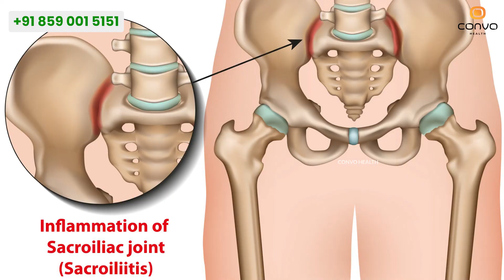നടുവേദനക്ക് കാരണം ഡിസ്ക് തെറ്റിയത് മാത്രമല്ല ഈ ലക്ഷണങ്ങൾ നിസ്സാരമായി കാണരുത് | Naduvedana maran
Sharanya
consultant pain physician,

Cortex spine and pain care, Kozhikode
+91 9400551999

നടുവേദനക്ക് കാരണം ഡിസ്ക് തെറ്റിയത് മാത്രമല്ല ഈ ലക്ഷണങ്ങൾ നിസ്സാരമായി കാണരുത് | Naduvedana maran | Convo Health

naduvedhana,
nadu vedana maran malayalam,
nadu vedana maran,
nadu vedana,
nadu vedana malayalam,
nadu vedana pregnancy malayalam,
nadu vedana maran malayalam exercise,
nadu vedana maran malayalam ottamooli,
nadu vedana maran ottamooli,
nadu vedana maran dua,
nadu vedana karanangal,
nadu vedana karanam malayalam,
naduvedhana acid,
naduvedhana as a fraction,
naduvedhana battery,
naduvedhana bank,
naduvedhana blood pressure,
naduvedhana com,
naduvedana,
nadu vedana maran yoga,
nadu vedana maran ulla exercise,
naduvedhana near me
back pain malayaam,
back pain malayalam,
back pain malayalam tips,
back pain malayalam doctor,
back pain malayalam dr rajesh kumar,
back pain malayalam treatment,
back pain malayalam exercise,
pregnancy back pain malayalam,
low back pain malayalam,
neerkettu back pain malayalam,
left side back pain malayalam,
back pain ayurveda malayalam,
back pain after abortion malayalam,
back pain chiropractic adjustment malayalam,
back pain treatment in ayurveda malayalam,
back pain after ovulation malayalam,
acupuncture for back pain malayalam,
after cesarean back pain malayalam,
cycling and back pain malayalam,
cholesterol and back pain malayalam
mutt vedana malayalam,
mutt vedana maran malayalam,
mutt vedana maran,
mutt vedana,
mutt vedhana audiobook,
mutt vedana buddhism,
mutt vedana bainultra,
mutt vedhana band,
mutt vedana cartagena,
mutt vedana cartagena colombia,
mutt vedhana concert,
mutt vedhana comedy,
mutt vedhana channel,
mutt vedhana cry,
mutt vedhana dance,
mutt vedhana death,
mutt vedhana episode,
mutt vedhana episode 1,
mutt vedana font,
mutt vedana freitas
knee pain malayalam,
knee pain malayalam meaning,
physiotherapy for knee pain malayalam,
knee cap for knee pain malayalam,
hand knee pain malayalam,
plasma treatment for knee pain malayalam,
exercise for knee pain malayalam,
sujok therapy for knee pain malayalam,
back knee pain malayalam,
cycling knee pain malayalam,
best knee cap for knee pain malayalam,
home remedy for knee pain and swelling malayalam,
knee pain ayurveda malayalam,
knee pain ayurvedic treatment malayalam,
knee pain after running malayalam,
knee swelling and pain malayalam,
knee pain after delivery malayalam